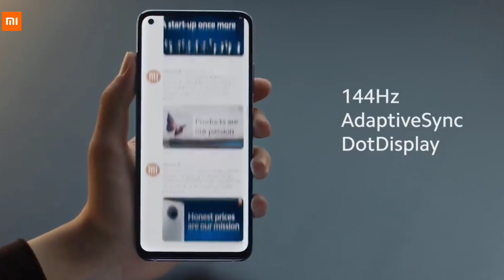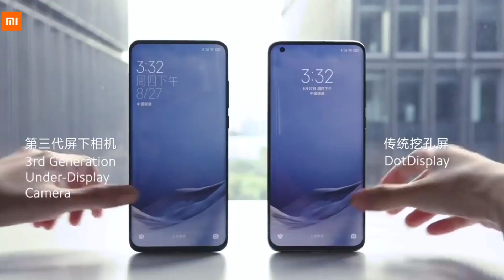Redmi Note 10 Pro 5G - Unboxing Here, India Confirm Price, Specificatons, Release Date,latest update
Redmi Note 10 Pro - Unboxing Here, India Confirm Price, Specificatons, Release Date

Redmi Note 10: 5G, Price, Spec, Release in India | Everything You Need to Know | Redmi Note 10

Redmi Note 10 5G specs, price, launch date in india |